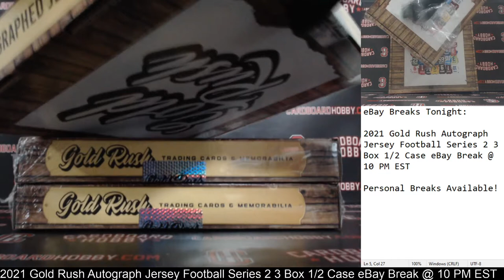2021 Gold Rush Autograph Jersey Football Series 2 3 Box 1/2 Case Break eBay 4/5/2021